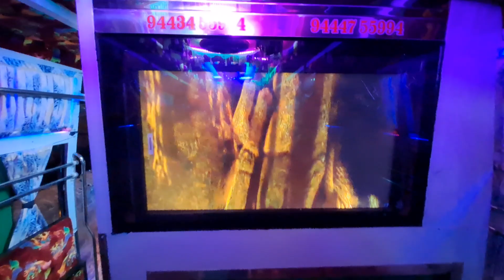11 July 2023